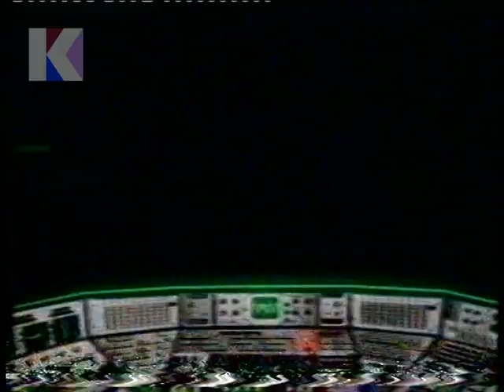Monday 31st August 1981 ITV Southern - Adverts - Paul Squire Show - Benny Hill Show - Rare Recording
31st August 1981 - ITV Southern

Channel: ITV Southern
Date: Monday 31st August 1981
Time: 8.00pm approx.
Continuity Announcer: Brian Nissen
Trail Voice-Over: Mike Prince

• Advert: K SHOES (KIDPROOF LEATHER)
• Advert: SUNSILK SHAMPOO (NEW FORMULA FOR GREASY HAIR)
• Continuity: ITV Autumn 81 trailer for The Paul Squire Show
• Continuity: into The Benny Hill Show
• Start of The Benny Hill Show